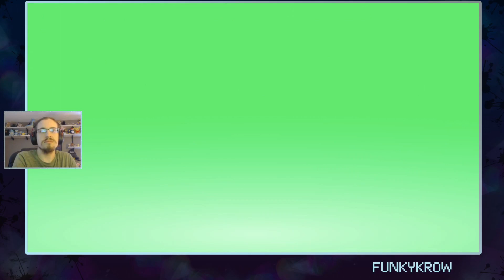Are We a Dog Walker? | Pokémon Infinite Fusion part 8